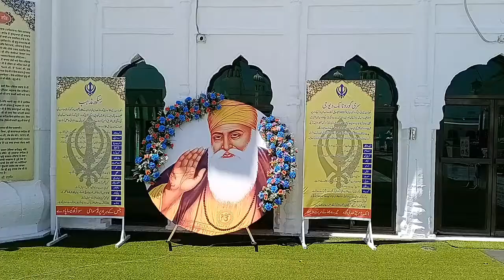Emotional Son of Sardar l Forget 1947 l Kartarpur l Sacha Sauda l Nankana l Religious Harmony